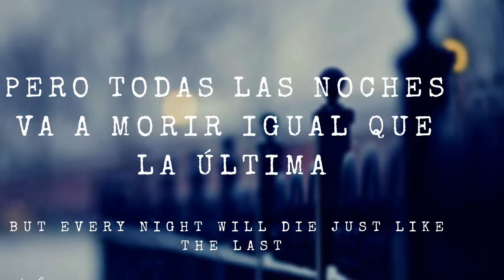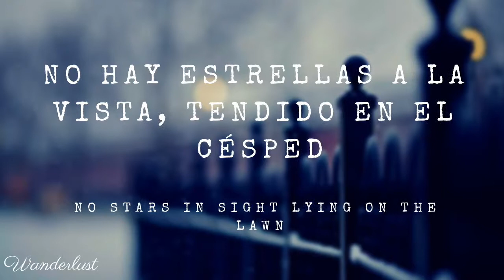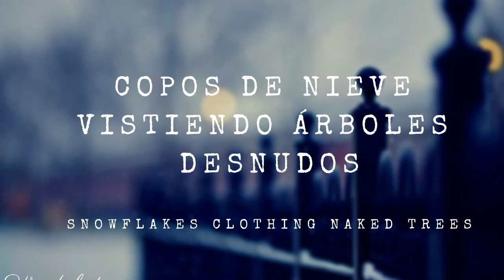Passenger & Ed Sheeran - Snowflakes (Traducción y Lyrics)